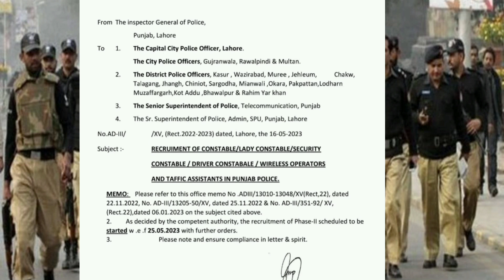phase 2 Punjab police schedule | Punjab police phase 2 new update | Punjab police jobs2023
phase 2 Punjab police schedule | Punjab police phase 2 new update | Punjab police jobs 2023

you're queries

phase 2 punjab police
schedule
phase 1 and phase 2
police
punjab
punjab police phase 2
new update
punjab police constable
new update today phase
2
new update today
physical date
2023
punjab police constable
phase 2
update 2023
physical test

you're queries

new update
punjab police pakistan
official
punjab police song
punjab police new update
punjab police sardaran de